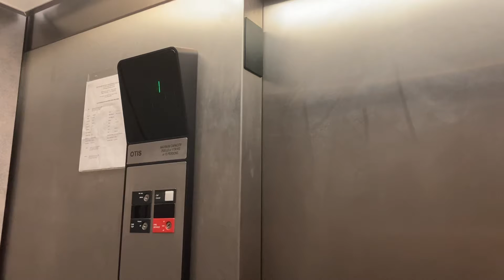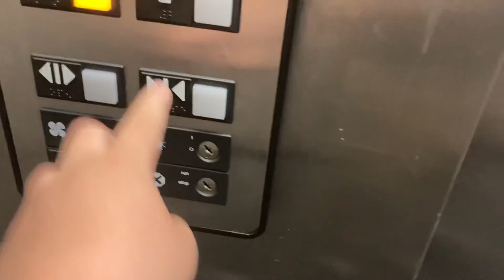Otis s1- 8981 w Sahara Ave, Las Vegas, NV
This one kind of reminds me of One of the videos John elevator made.